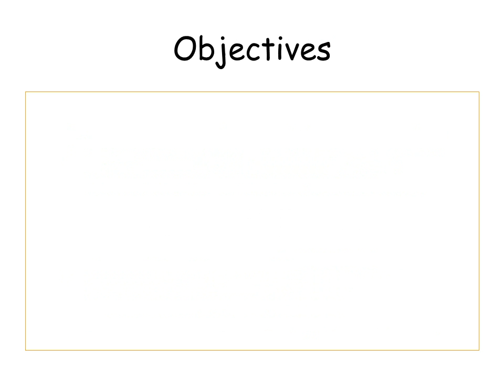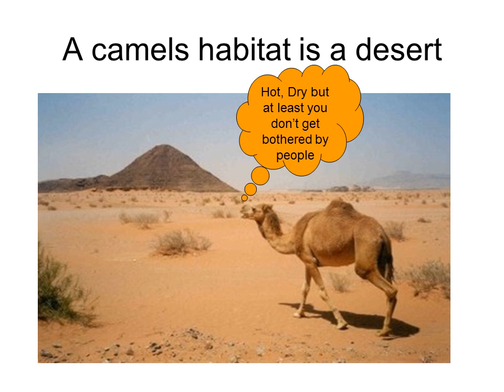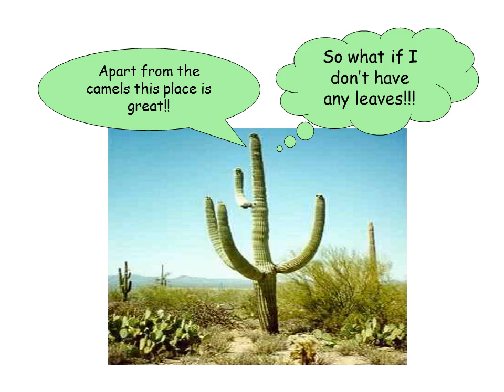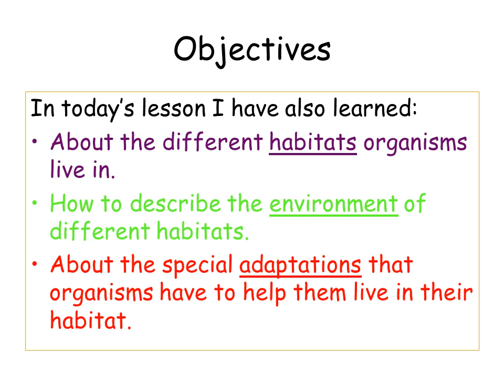Ecological Relationships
Today I will learn:
The important physical factors in the environment of animals and plants
How plants and animals differ due to their environment (Adaptation)
How to identify producers primary consumers and predators
How to sort ‘classify’ animals into groups
In today’s lesson I will also learn:
About the different habitats organisms live in.
How to describe the environment of different habitats.
About the special adaptations that organisms have to help them live in their habitat.